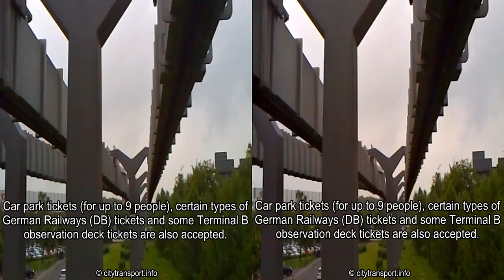3D Düsseldorf Airport SkyTrain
A look at the Düsseldorf Airport SkyTrain.

This is a suspended monorail system which uses coupled pairs of low capacity 'cabin' sized trains that operate at high frequency.

The SkyTrain links the airport with car parks P4, P5 & P6 and the railway station on the Düsseldorf - Duisberg mainline, which is served by InterCity Express (ICE) and other trains from many towns and cities in Germany as well as regional and local S-Bahn services.